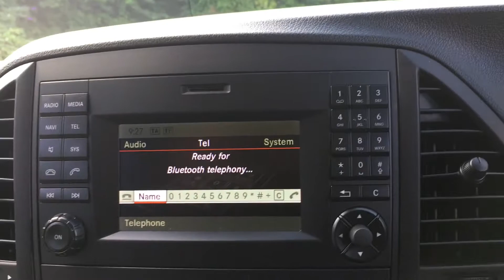MERCEDES BENZ VITO 119 CDI TOURER AUTO LONG 8 SEAT MINIBUS AIR CON